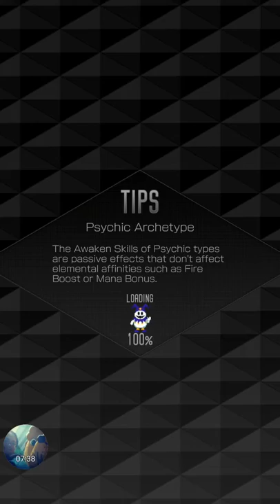[SMT Liberation: Dx2] Map: Aura Gate 16F